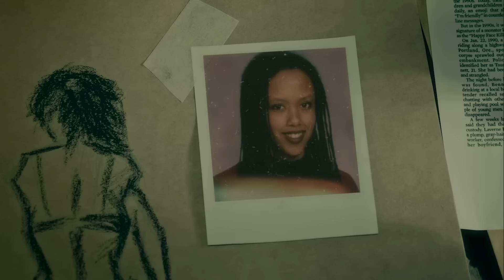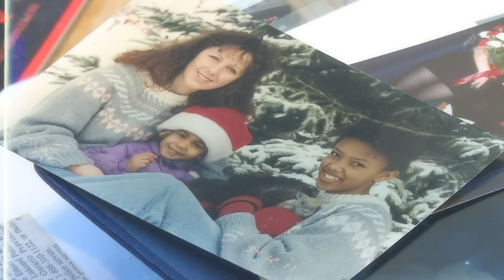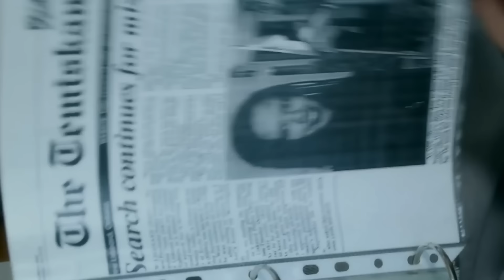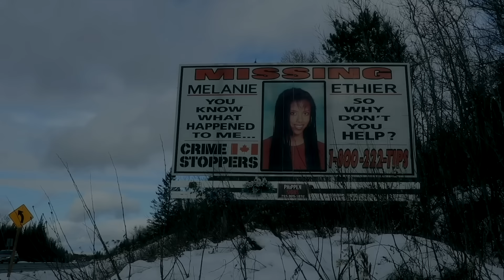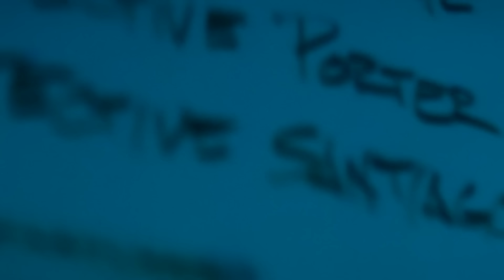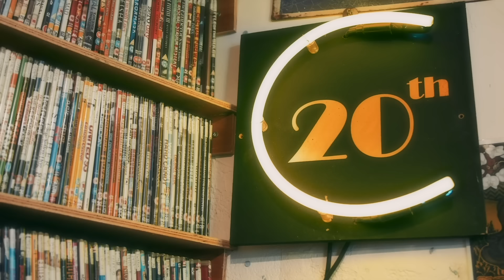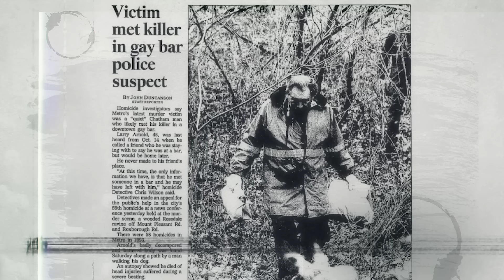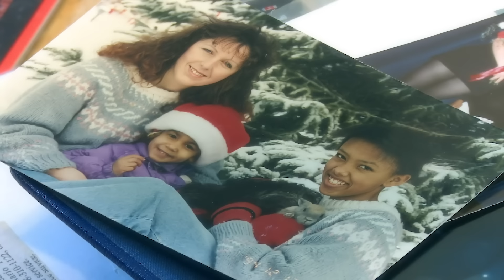Over the River and Into the Dark: The Unsolved Disappearance of Melanie Ethier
Melanie Nadia Ethier, known to her family and closest friends as “Mel,” was a vibrant and lively young woman in New Liskeard, Ontario. Her deeply woven empathy for others and a passion for dance and artistic expression were cut short by unexplainable, unsolved disappearance in September of 1996, leaving all who knew her across Temiskaming Shores and the entire province of Ontario at large grasping for answers in a sea of evidence that drowned us all in doubt… As a hope to provide more substantial reasoning built upon observable evidence and situational analysis, this is an examination of Melanie Ethier’s disappearance near the Armstrong Street Bridge and the endless enigmas of small town Canada...

This is Cold Case Detective.